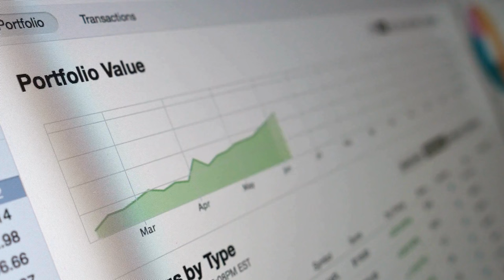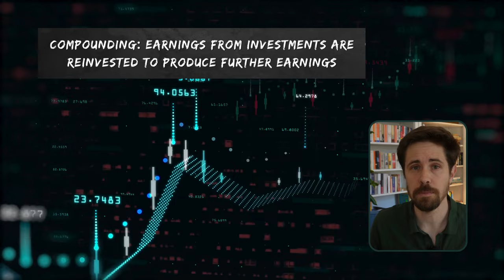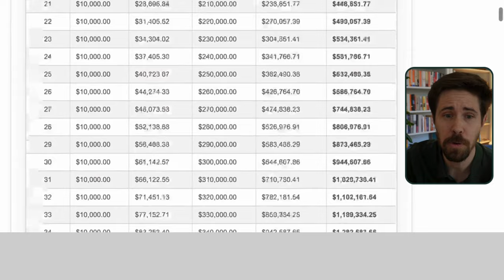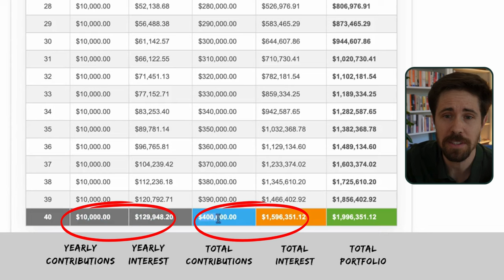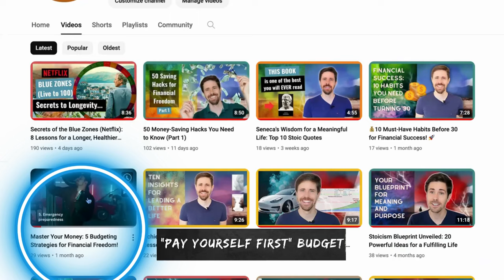The Critical Investing Milestone: Why Your First $100K Matters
⚡ Welcome to the channel! Discover the significance of hitting your first $100,000 invested! Why is this milestone so important and yet so difficult to achieve for most?

🏁 Navigating your financial journey can be tough. What strategies are you using or did you use to reach your first $100K? What challenges are you facing? Please share with us in the comments below.